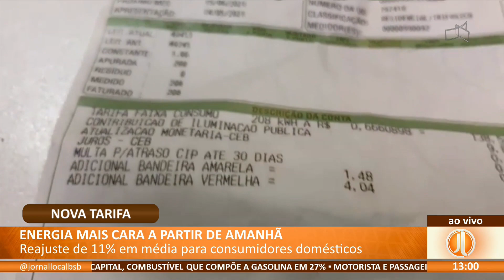JL - Energia mais cara a partir de amanhã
02/11 - Reajuste de 11% em média para consumidores domésticos.